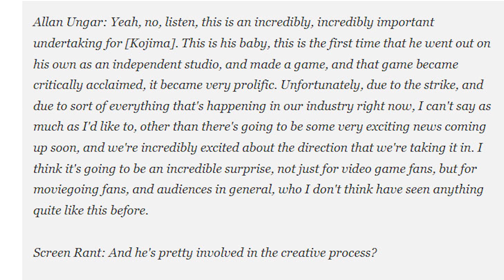Hideo Kojima Reveals Horrifying New Game, OD, with Jordan Peele Collaborating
Hideo Kojima and Kojima Productions are working on a new game with Xbox Game Studios titled OD. Jordan Peele is joining on the project along with other storytellers.